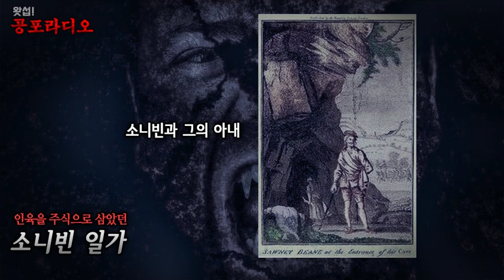[왓섭! 도시괴담] 인육을 주식으로 삼은 소니빈 일가